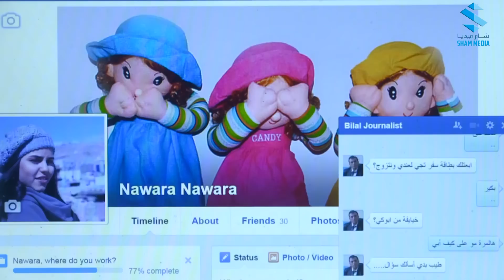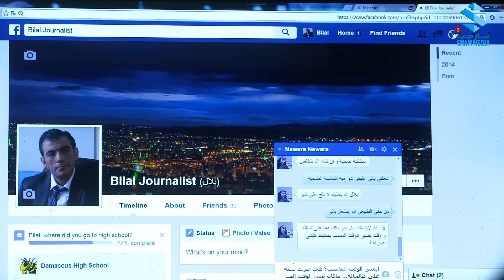مسلسل حارة المشرقة | سلاف فواخرجي ـ أيمن رضا ـ عبد المنعم عمايري | الحلقة 2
حارة المشرقة مسلسل درامي سوري من نوع الاجتماعي للمخرج ناجي طعمي وقصة وسيناريو وحوار الفنان التشكيلي أيمن الدقر تم عرضه على قناة أبوظبي الأولى في تاريخ 1436هـ الموافق 10 مايو سنة 2015م ويتألف المسلسل من 30 حلقة [1]
قصة هذا المسلسل[عدل]

هية عبارة عن حارة [2] افتراضية تدور احداث ضمن مجتمع مدني فيه معظم شخصيات المسلسل تتركز حبكة المسلسل عن قصة أمرأة جميلة تدعى (شهيرة) التي تؤدي دور فنانه سلاف فواخرجي التي تكون لعوبة تستغل جمالها لكي تغوي الرجال الحارة واحد تلو آخر لتنال ماترغب إليه. ولكن سرعان ماتقع في حب شاب يصغرها في سنا وهو طالب جامعي تخصص في الطب لكنه متطرف دينيا الذي يؤدي دور فنان معتصم النهار. المسلسل يعتمد على عنصر التشويق وكذلك يعالج قضية اخرى وهيه جاسوسية والأعيب التجار في السوق، الفساد، التطرف، وأحلام شعب الفقير. يشارك في المسلسل عدت نجوم دراما السورية كبار امثال زهير رمضان اسعد فضة محمد خير الجراح علي كريم الذين يجتمعون في قهوة يتبادلوا همومهم مع بعض لكي يجدوا مخرج للمشاكلهم [3]
بطولة[عدل]
سلاف فواخرجي
أيمن رضا
عبد المنعم عمايري
ميلاد يوسف
معتصم النهار
محمد خير الجراح
زهير رمضان
أسعد فضة
محمد حداقي
شكران مرتجى
علي كريم
محمد قنوع
بشار إسماعيل
سالي بسمة